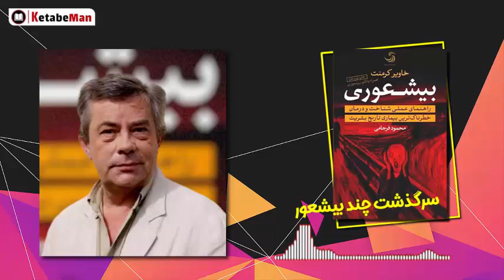کتاب صوتی سرنوشت چند بیشعور از کتاب بیشعوری از خاویر کرمنت / خاویر کرمنته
🔴 کتاب صوتی سرنوشت چند بیشعور از کتاب بیشعوری از خاویر کرمنت / خاویر کرمنته ، این کتاب را از اینجا صوتی بشنوید